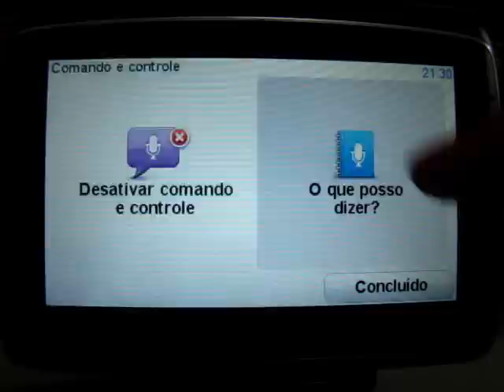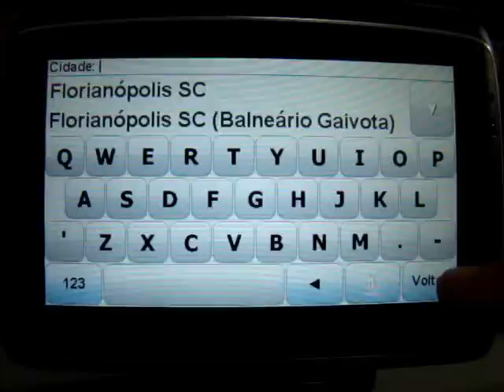Gps Tomtom 740 Live Go - Brasil Brazil reconhecimento de vozes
Gps Tomtom 740 Live Go - Video tutorial mostrando o reconhecimento de vozes em portugues-Brasil. Disponivel na hardfast aviso de radares